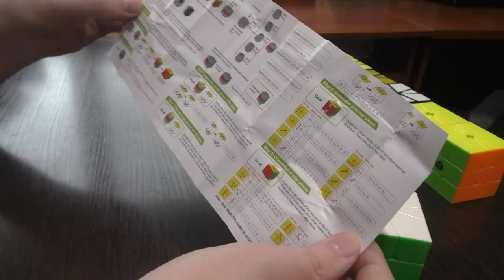Unboxing №124 YuXin Little Magic M Square-1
Первый магнитный скваер-1. Недорогой и очень хороший.